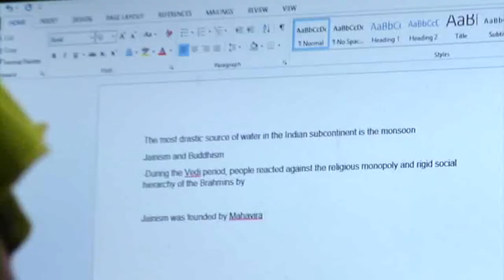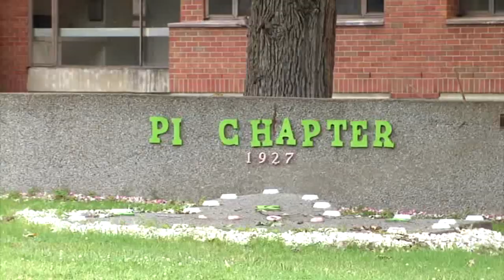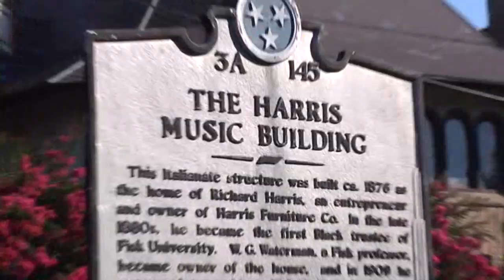Fisk University - Recruitment